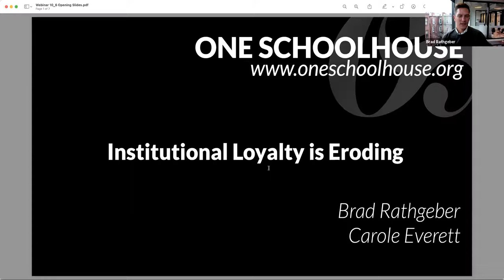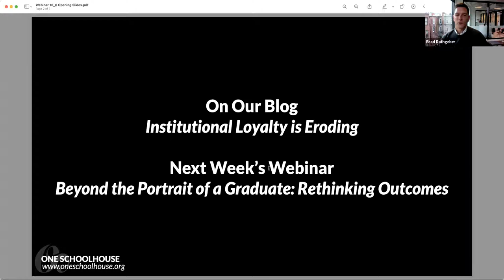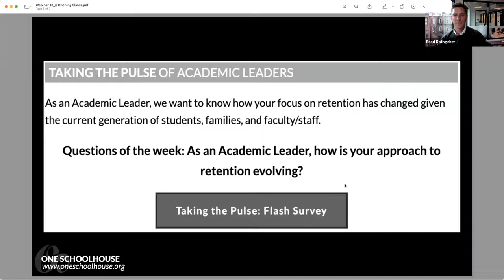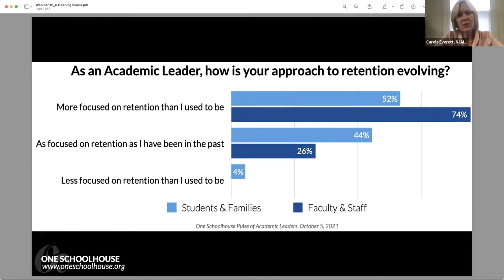Academic Leaders Webinar: Institutional Loyalty is Eroding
In our October 6 Academic Leaders Webinar, Brad welcomes Carole Everett, Executive Director at NJAIS, to discuss the changing generational landscape and its impact on employee and enrollment retention in independent schools. Carole shares data from her work with schools over the last few months and offers advice for Academic Leaders to help retain this year's new families.

Found this webinar impactful and looking for more content for academic leaders? Check out this webinar on The Academic Leader and Advancement Partnership

For access to a wide array of blogs, webinars, and other resources offered by One Schoolhouse, click the link below and check out the Innovation Library